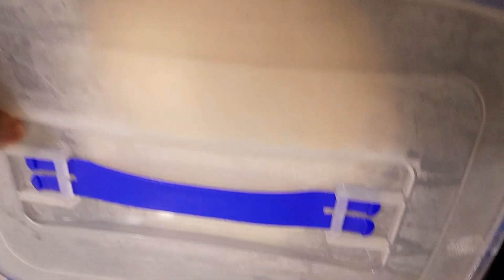እስከ ዛሬ ድረስ የልሞከራቹት በጣም ቀላልና ቆንጆ የሆነ ዳቦ በቅርፅ አሰራር